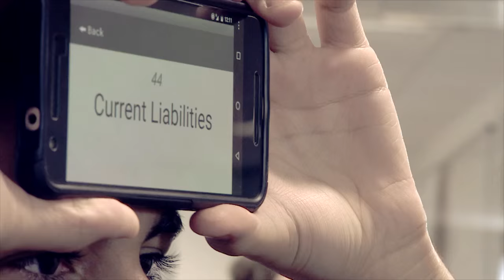Olchfa Comprehensive School - Teilyngwr, Person Ifanc / Finalist, Young Person